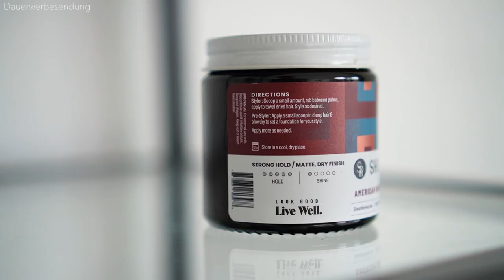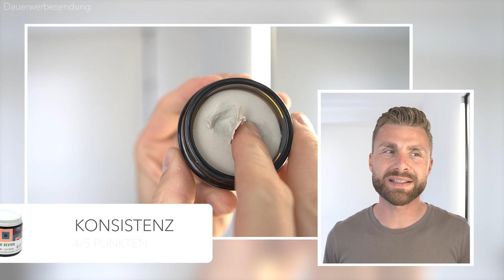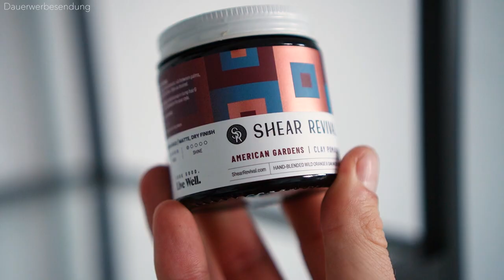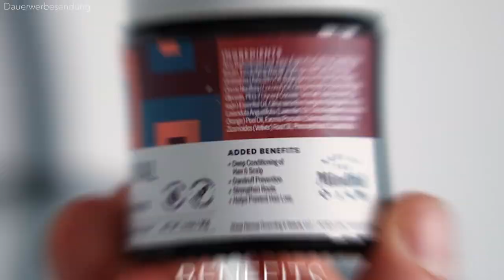Shear Revival: American Gardens Clay Pomade ● HAARSTYLING PRODUKTTEST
Hallo Leute
im heutigen Haarstyling Produkttest teste ich für euch das Haarstylingprodukt "Shear Revival Clay Pomade". Das "Shear Revival Clay Pomade" soll einen starken Halt mit einem mattem, trockenem finish bieten. Aber stimmt das denn auch wirklich? Ich zeige dir in diesem Haarstyling Produkttest, wie ich mir die Haare mit dem Haarstylingprodukt "Shear Revival Clay Pomade" die Haare style und gehe dabei auf einige Kriterien ein, die ein gutes Haarstylingprodukt für Männer erfüllen sollte. Diese Kriterien wären beispielweise: Der Halt, das Styling, die Inhaltsstoffe, der Geruch, der Preis und einige weitere Kriterien. Mich würde interessieren, ob ihr das Haarstyingprodukt "Shear Revival Clay Pomade" bereits kennt und ob ihr dieses auch bereits schon verwendet! Schreibt mir auch gerne in die Kommentare, wie ihr dieses Haarstylingprodukt für Männer fandet und ob ihr euch dieses auch kaufen würdet! Ich wünsche euch weiterhin viel Spaß beim Schauen meines Produkttests zur "Shear Revival Clay Pomade"